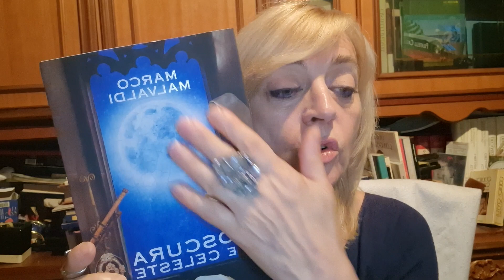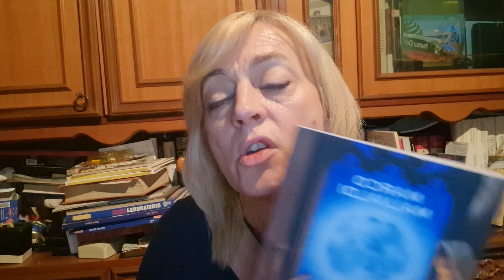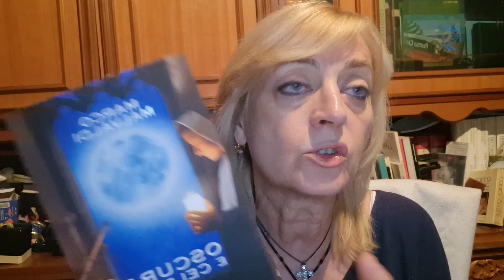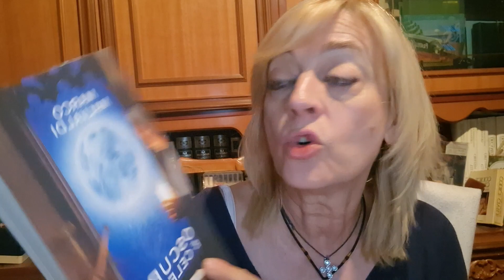"Oscura e celeste" di Marco Malvaldi.